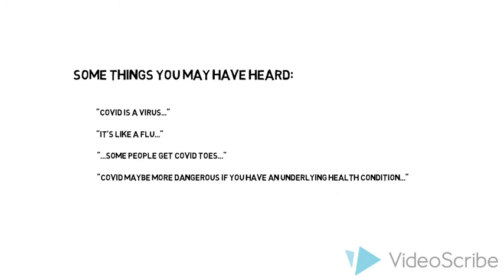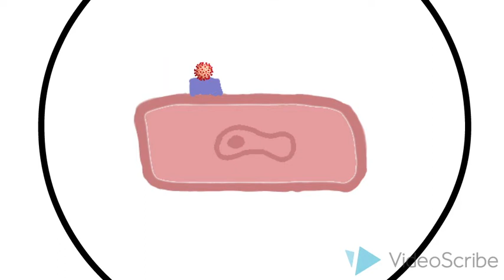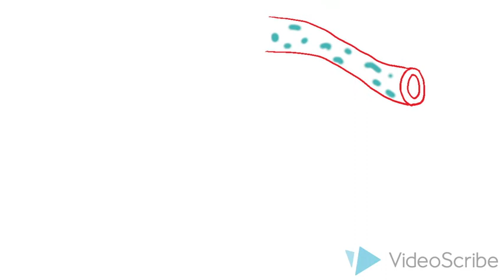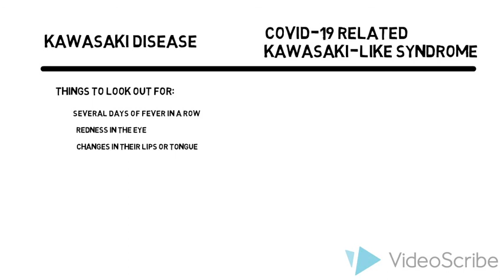Effects of COVID 19